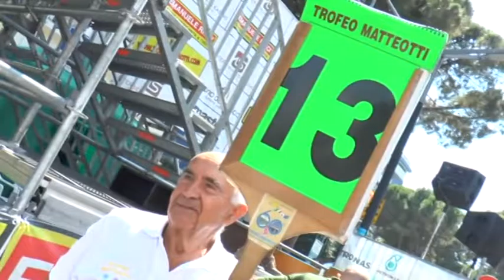Polemiche fra centrosinistra e centrodestra dopo l'ok al Matteotti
Pescara ospiterà regolarmente il Matteotti dopo la discesa in campo di enti locali e sponsor, ma in attesa della comunicazione ufficiale è polemica fra il centrodestra e l'Amministrazione Comunale di Pescara.